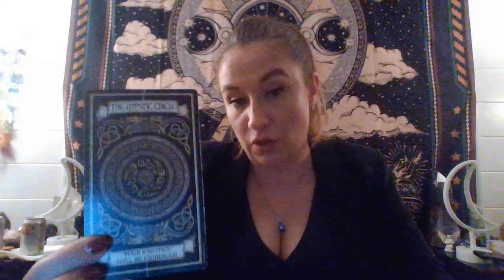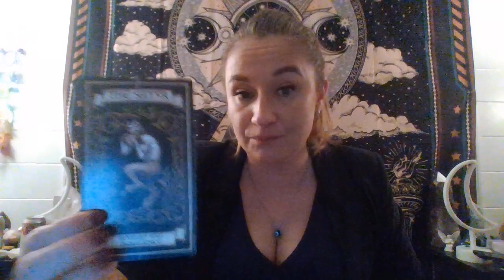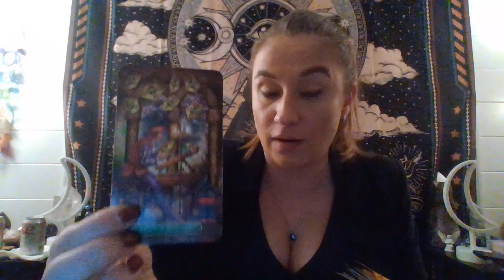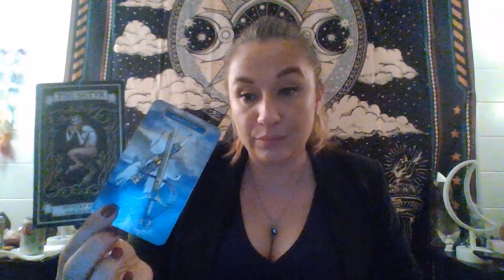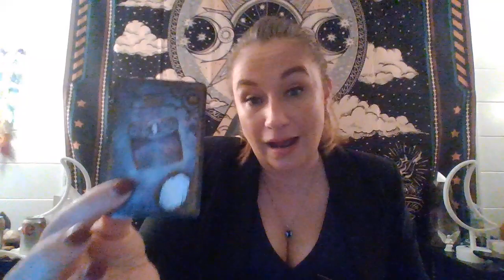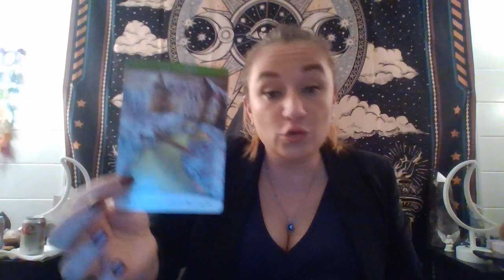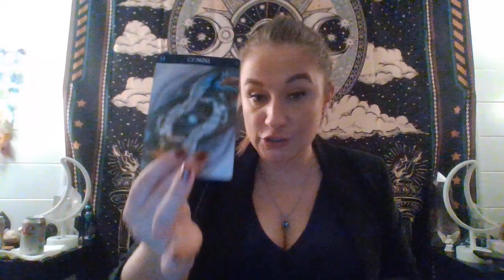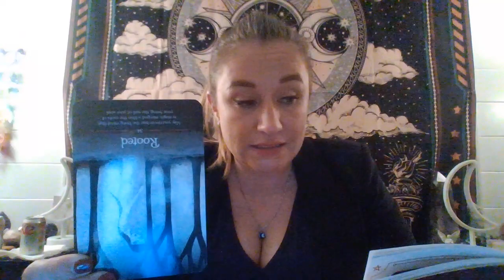CAPRICORN Tarot Reading 💕 | Take a Breath & Relax; There's NO Need to Worry!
I'm so glad you're here! I hope that you enjoy this reading and that it gives you the clarity you need! 🌻